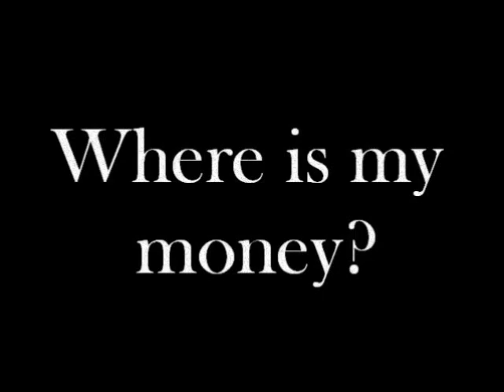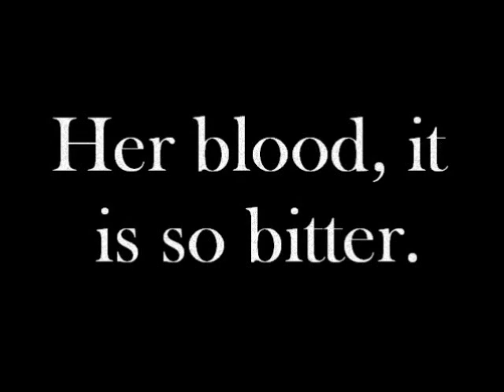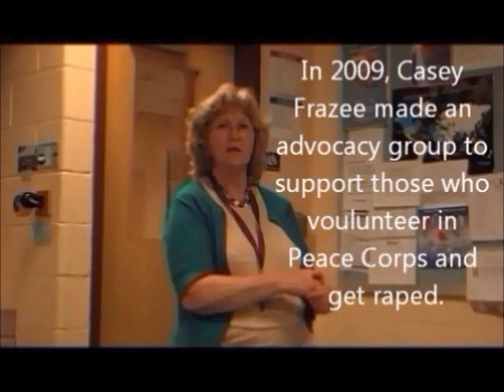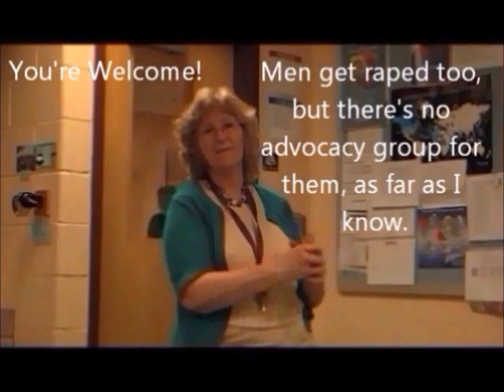A Compliation of Short Films